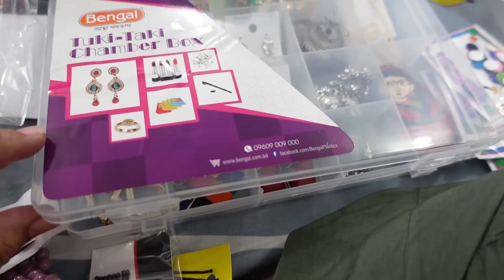Pinterest Inspired Cabinets Are Ready 😍 MY STUDIO